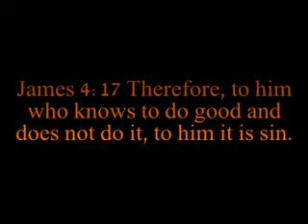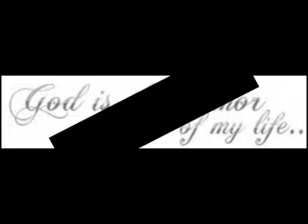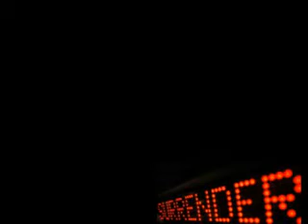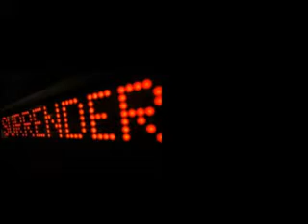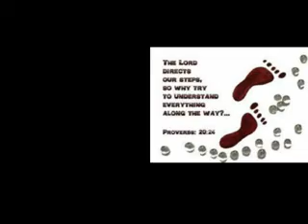10-24-11 Swordbox James 4-17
James 4:17 Therefore, to him who knows to do good and does not do it, to him it is sin.